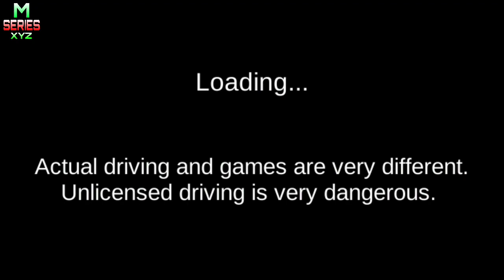Lemborghini Police Car/Jump Aeroplane/Android iOS Game/ # 39 Gameplay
3D Driving Class Game/Lemborghini Police Car/Jump Aeroplane/Android iOS Game/ # 39 Gameplay

MSERIESXYZ, m series xyz